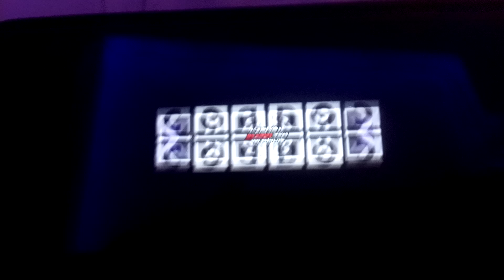Klasky Csupo HD Effects